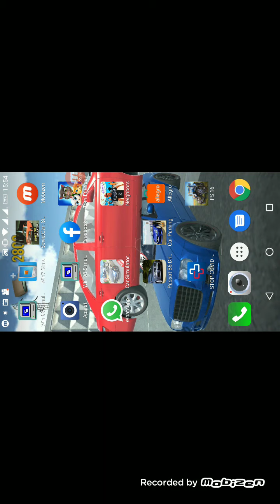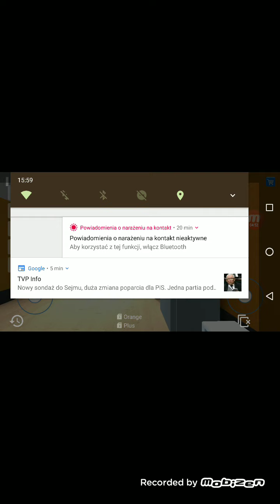gram w gry car Simulator honda Civic i w driver Simulator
car Simulator Honda Civic

subuj i lajkuj